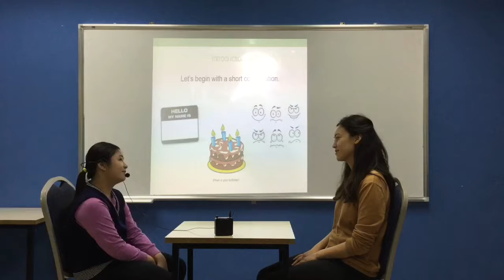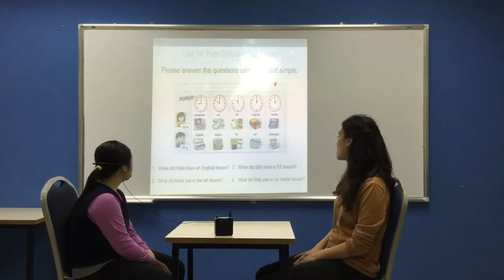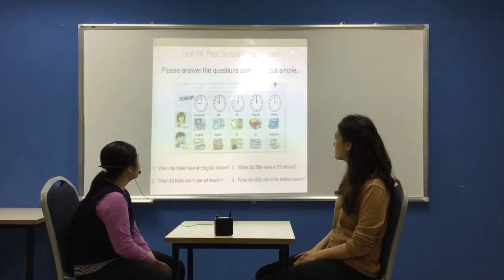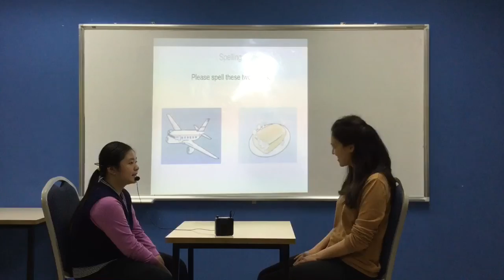CEC Ngoc Khanh - Quynh An - ES3M - Video test 3 - Test in Dec, 2018